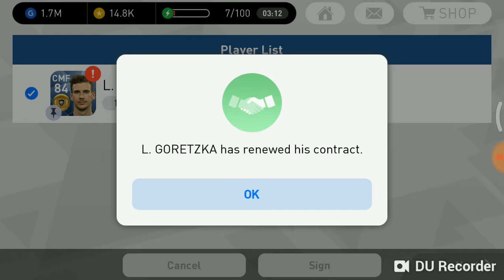Campaign Level 88 Matchday 10, Up to Level 89 PES Konami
L. Goretzka again? Yes .. Amazing goal...
Pertandingan lepas, kalah menang sudah pasti lolos promosi ke level 89.
About Campaign :
Complete a Campaign by playing 10 matches. Your team will be promoted/stay/relagated based on the rules of each campaign at the end of the final fixture and receive rewards accordingly.
Receive 3 points by winning, 1 by drawing, none if you lose.
Energy will be consumed by paling matches.